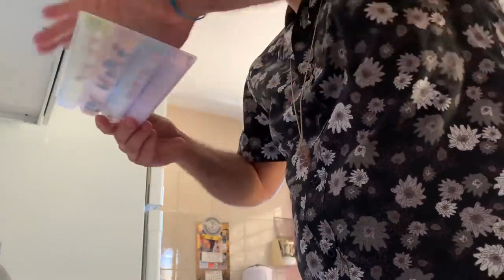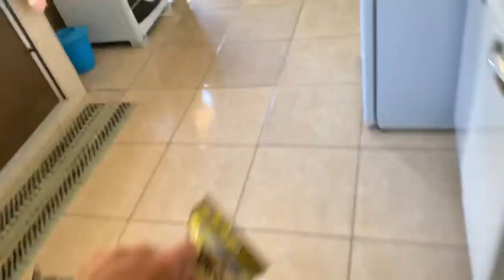O vô deu de CARA com a igreja fechada